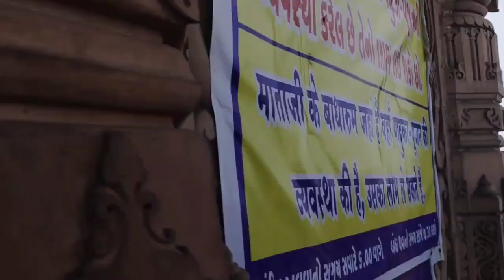Jay mataji//Jai pavagadh wali dokwadi Mahakali//Boucher madi Jai